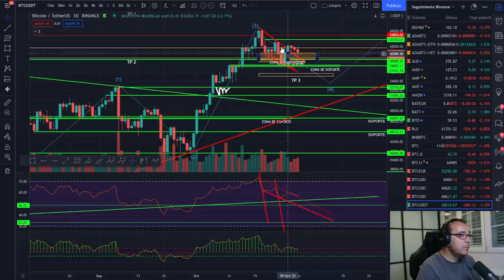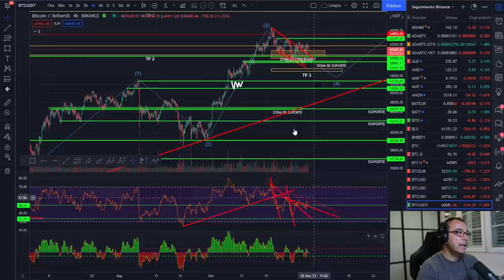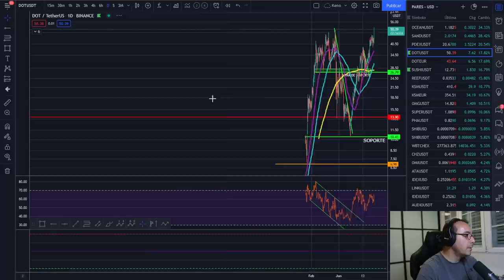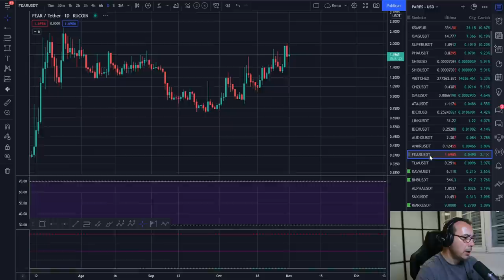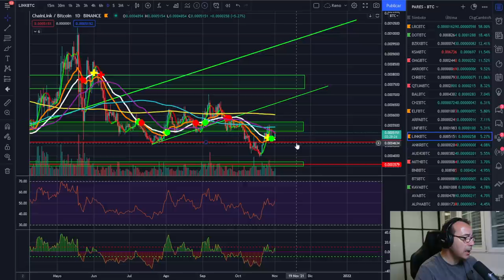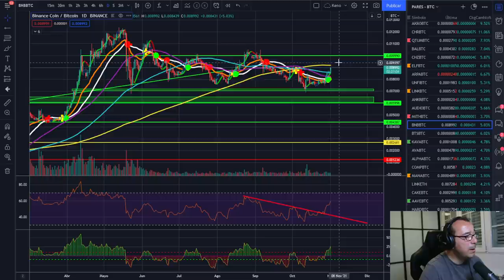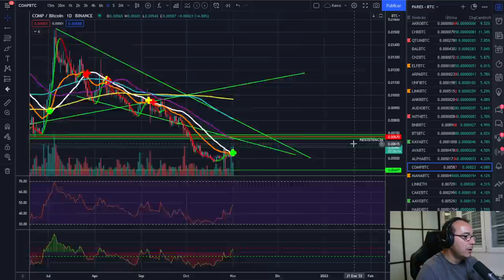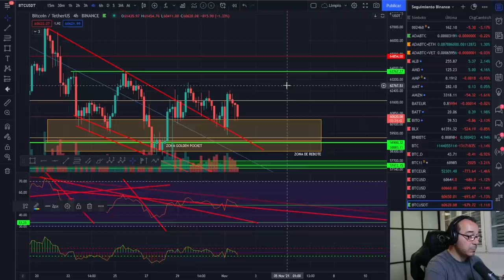🚀 BITCOIN 🤢🤢🤢¿ESTÁS PREPARADO PARA EL APAGÓN?😱😱😱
CURSO TRADING:
EXCHANGES